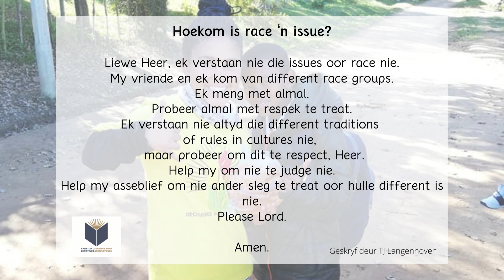Tienergebede #17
Die Here kom sterk deur!
Tienergebede, geskryf deur Theolla Langenhoven